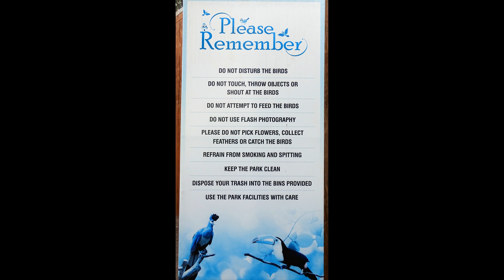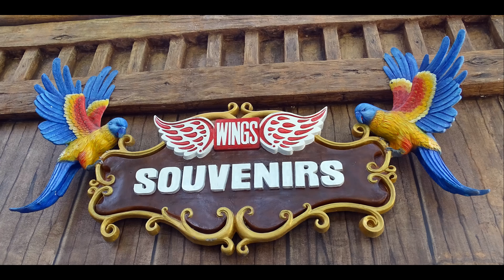RAMOJI FILM CITY- WINGS ( 41 ULTRA HD 4K STILL PHOTOS) HYDERABAD AS ON (22-05-2016)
RAMOJI FILM CITY- WINGS ( 41 ULTRA HD 4K STILL PHOTOS )HYDERABAD AS ON (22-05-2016),PHOTOGRAPHY AND  EDITING BY Mr. JAYANTA KUMAR MANDAL(জয়ন্ত কুমার মন্ডল).
THE RAMOJI FILM CITY IN INDIA IS LOCATED IN HYDERABAD. SPREAD OVER 1666 ACRES,  IT IS THE LARGEST INTEGRATED FILM CITY IN TELANGANA AND HAS BEEN CERTIFIED BY THE GUINNESS WORLD RECORDS AS THE LARGEST STUDIO COMPLEX IN THE WORLD.IT WAS BUILT BY TELUGU FILM PRODUCER RAMOJI RAO IN 1996.
FILM CITY ENTRANCE
IT IS ALSO A POPULAR TOURISM AND RECREATION CENTRE, CONTAINING NATURAL AND ARTIFICIAL ATTRACTIONS INCLUDING AN AMUSEMENT PARK. AROUND 1.5 MILLION TOURISTS VISIT THE PLACE EVERY YEAR.
 THE FILM CITY IS THE BRAINCHILD OF FILM PRODUCER RAMOJI RAO, WHO WANTED TO BUILD A STUDIO SIMILAR TO THE ONES IN HOLLYWOOD . ON PROCURING THE LAND, HE SIGNED ART DIRECTOR NITESH RAO TO DESIGN THE COMPLEX. ACCORDING TO AN EXECUTIVE, THE BUILDERS KEPT THE LAND, WHICH AT THAT TIME CONSISTED OF JUNGLES AND MOUNTAINOUS TERRAIN, INTACT, WITHOUT REMOVING ONE TREE OR MOUNTAIN.
THE STUDIO HAS A CENTRAL KITCHEN FOR THE VARIOUS FILM UNITS SHOOTING AT ANY GIVEN POINT IN TIME.
A FEW YEARS AFTER IT WAS BUILT, IT WAS THROWN OPEN TO THE PUBLIC, WHO CAN VISIT THE FILM SETS, THEME PARKS, AMUSEMENT RIDES, ETC.  THE FILM CITY ALSO HAS TWO HOTELS INSIDE IT,  47 SOUND STAGES, AND PERMANENT SETS RANGING FROM RAILWAY STATIONS TO TEMPLES.